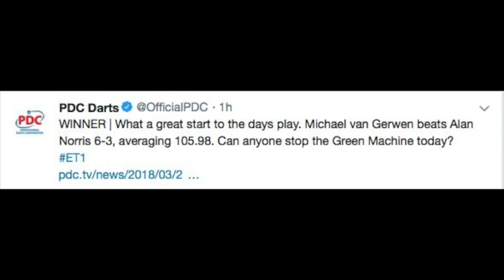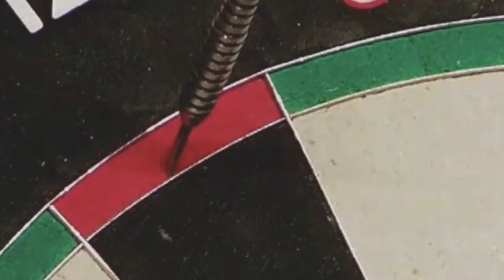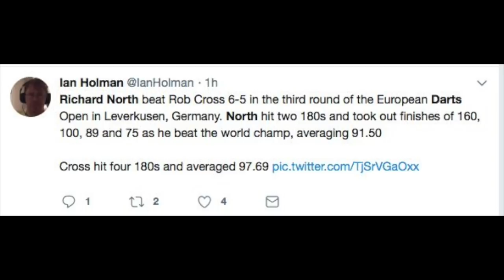SHOCKER in Germany at European Darts Open! Richard North Beats Rob Cross on Day 3 of ET1Leverkusen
The last 16 compete at the European Darts Open & Richard North upsets the world champion Rob Cross. Peter Wright & James Wade also advance.